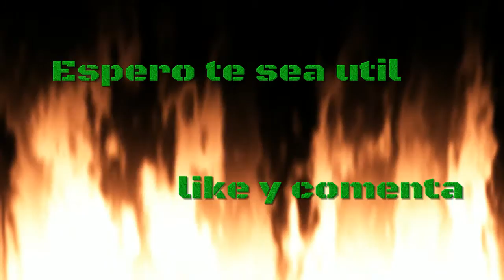Until daw coleccionables capítulo 3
Te invito q te unas a la comunidad en el Link de abajo⬇ ⬇
mira este video también 😉